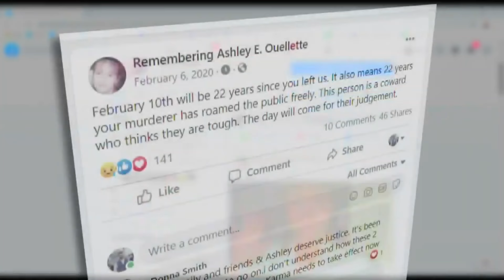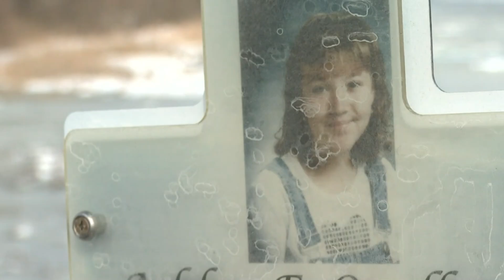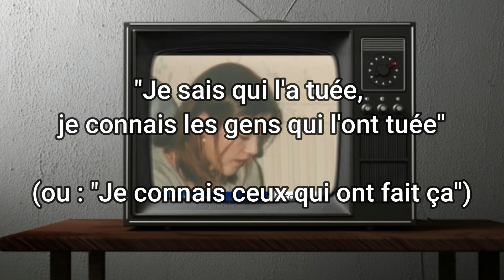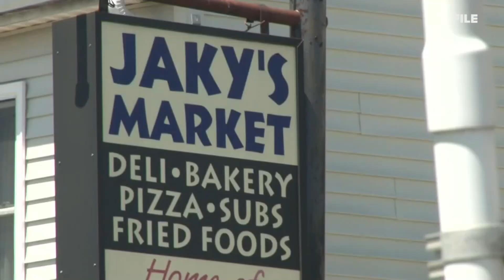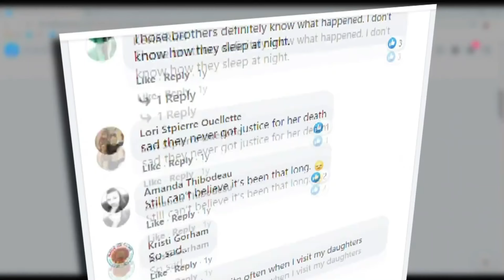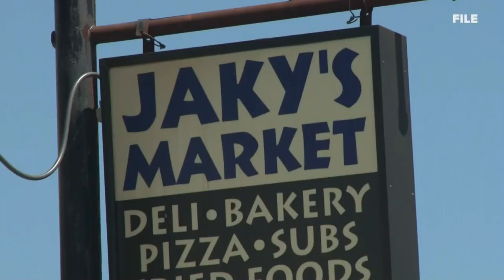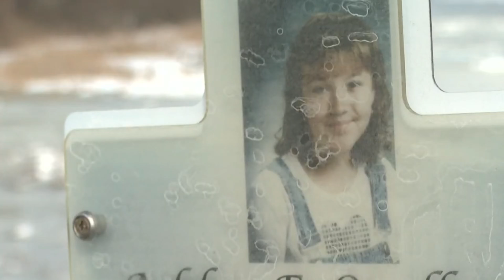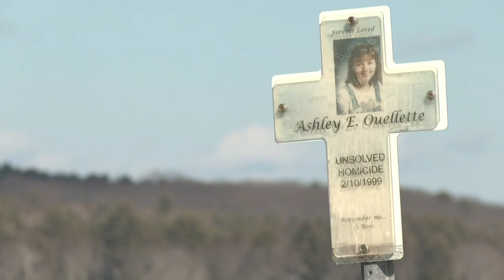À 15 ans, elle fugue d'une pyjama party pour retrouver son crush et est retrouvée m*rte 6h plus tard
Une jeune fille disparait en pleine nuit alors qu'elle participait à une pyjama party, et seulement 3 mois plus tard,  c'est cette fois un autre jeune de la ville qui disparait.

Les affaires sont-elles liées ?

Aujourd'hui, les Tristes Histoires d'Ashley Ouellette et Tony Torres